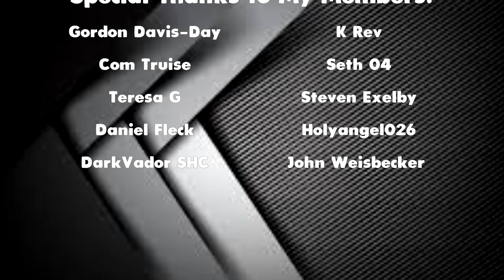What do you get when you mix Mario Kart Tour, a Guitar and ME!?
What do you get when you mix Mario Kart Tour, a Guitar and ME!? THIS!!